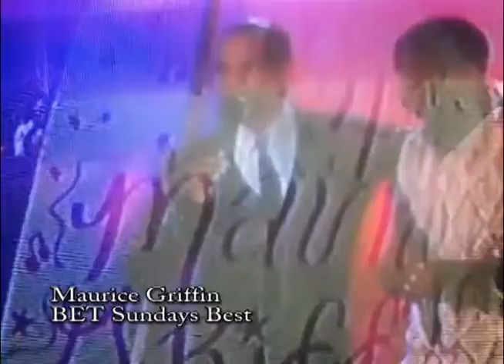Maurice Griffin: Man Behind the Voice Promo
DVD Documentary about BET Sundays Best Season 2 Finalist Maurice Griffin.